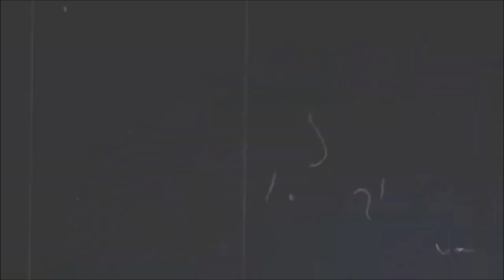(FREE FOR PROFIT) Playboi Carti x Pierre Bourne Type Beat 2022 - Sunny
BPM: 140